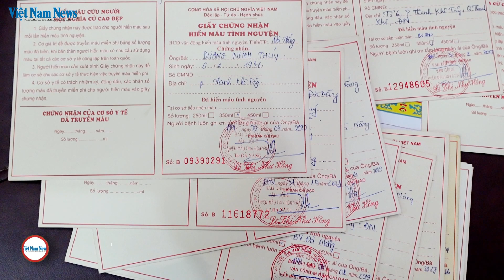Giving the gift of life | Đà Nẵng tích cực đẩy mạnh phong trào hiến máu tình nguyện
It takes hardly any time but can be the gift of life. In Danang, one volunteer has donated blood a staggering 20 times. As supplies get dangerously low, now is the time to donate.